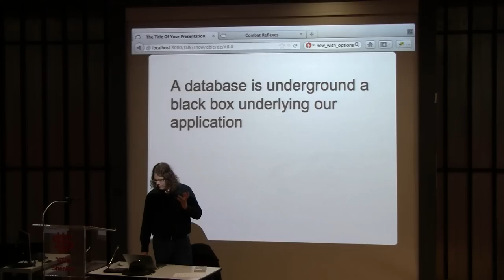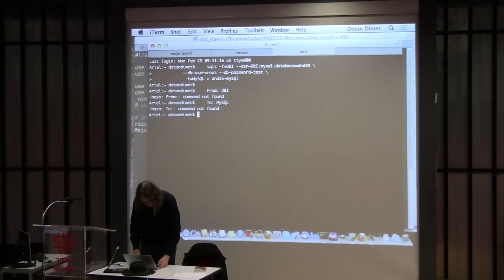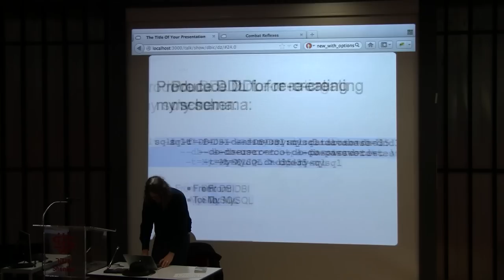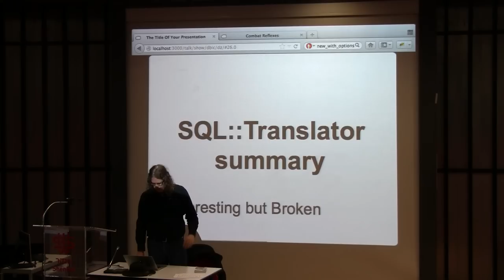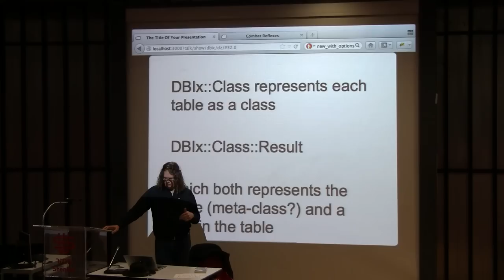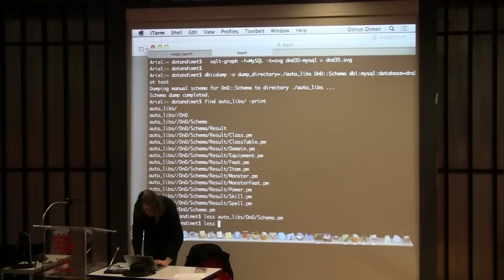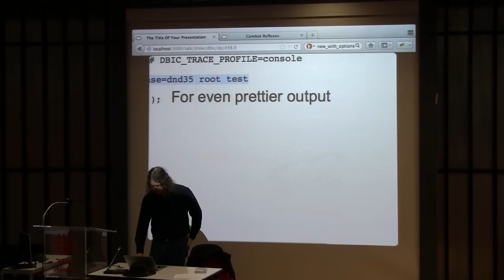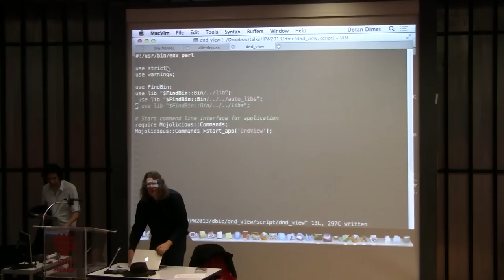Dotan Dimet - Braving the Database Dungeon: DBIx::Class and SQL::Translator (hebrew)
Because someone should give a talk about DBIx::Class, the leading Perl ORM. I'll explain how it lets us wrap database rows into tidy objects without sacrificing the efficiency of SQL. Also, I'll introduce the versatile tool hidden in it's back shed, SQL::Translator.